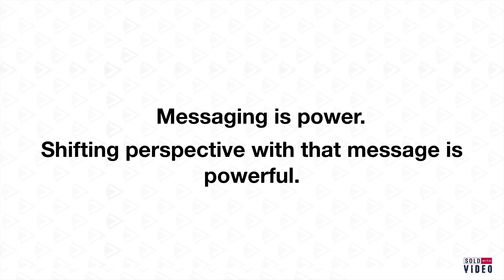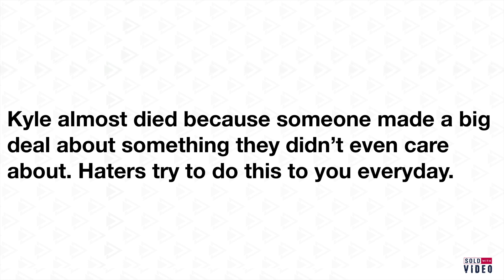This Story About a Deer Can Teach You More About Messaging Than Your "Guru”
This story of a deer running into the ocean gave two powerful lessons on messaging that most unheard entrepreneurs miss.

Look…
There’s a difference between creating content based on what you audience tells you they want versus creating content you want to talk about and enrolling them in the message.

Do you think the leaders you in your space are finding the best keywords, surveying the audience for content topics, or letting anyone other than them dictate their message?
Are they bending what they say because of what others might think?

No. Because they know that it will kill them on the inside to not speak their message. They know how to enroll you into their message, they stand up for what they believe in and they stand out because of it.

They cause things to happen.

If you want to learn how you can do the same with your content and messaging then grab our “Content That Influences” training  above and shift your content today.